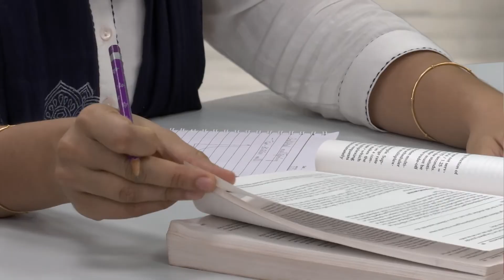Introduction-Demystifying Networking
Demystifying Networking